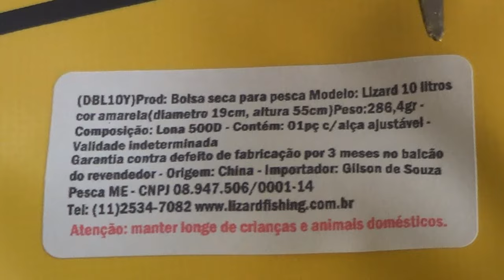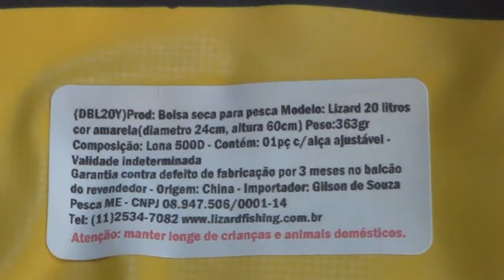Review - Bolsa Seca - Dry Bag da Lizard Fishing "TOTALMENTE IMPERMEÁVEL"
Fala Pessoal!
Hoje trago para vocês conhecerem a Bolsa Dry Bag - Totalmente impermeável da Lizad Fishing.
Ideal para você levar suas tralhas de pesca sem correr riscos devido a mal tempo, chuvas etc.
Feita com lona extra forte porém um preço expetacular!!!
Abraços
P.G
Segue o link Para você conhecer melhor e verificar preço e poder também adiquirir a bolsa - Dry Bag da Lizard Fishing

▬▬▬▬▬▬ Contatos profissionais  ▬▬▬▬▬▬▬
- Parcerias